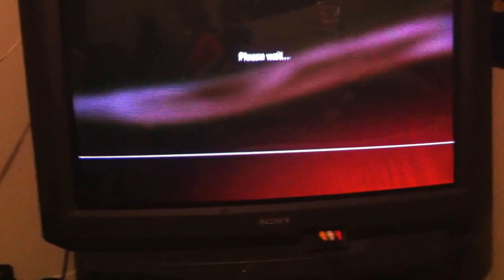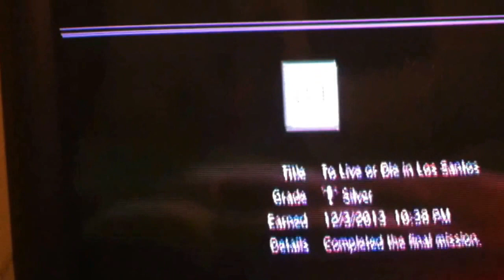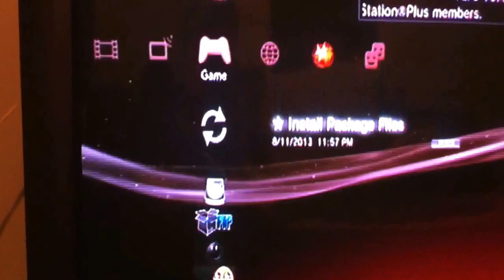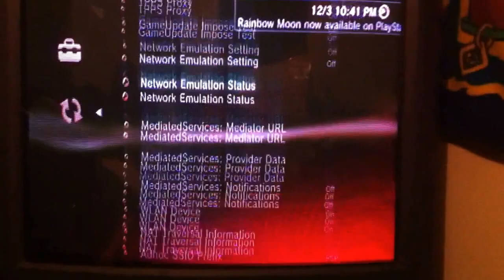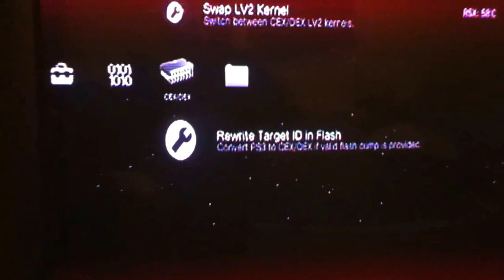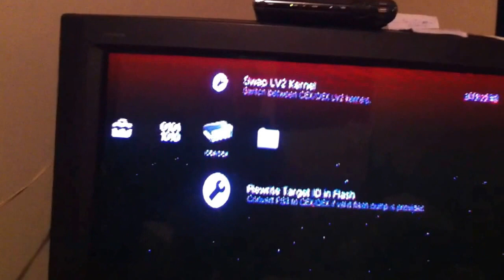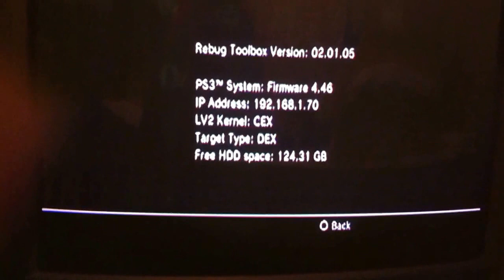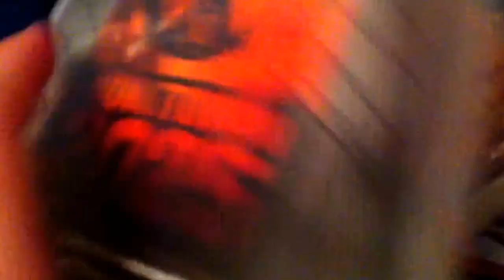100 suscribers give away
Taking you inside  my ps3